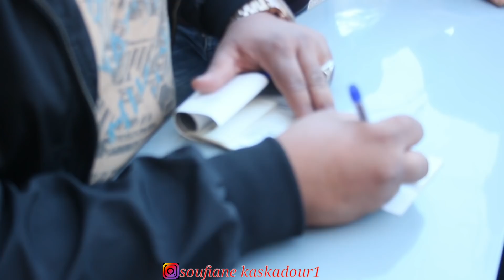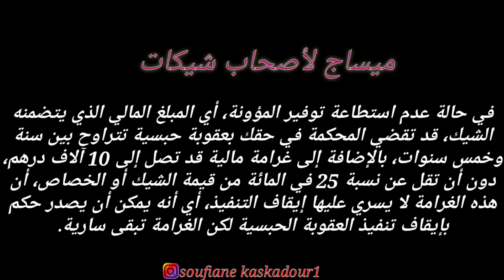فيلم قصير/ كي نصبو على الناس بي شيك بدون رصيد ...(شاهد مصير نصب والاحتيال)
⊙ شكرا لك على المشاهده , لا تنسا الإشتراك و فعّل زر التنبيهات ( 🔔 ) لكي توصلك الفيديوهات الجديده !

قبل لا تقيم المقطع بلايك او غيره اذا ظحكت في المقطع او ابتسمت (هذه غايتي) اتمنى الايك واذا ما اعجبك المقطع انتقادك مقبول في